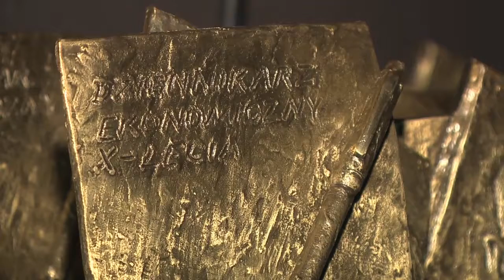X Edycja Konkursu im. W. Grabskiego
Jan Niedziałek z telewizji TVN CNBC otrzymał tytuł najlepszego dziennikarza ekonomicznego 2012 r. w X edycji Konkursu im. Władysława Grabskiego organizowanego przez Narodowy Bank Polski.

Wyłoniono również zwycięzców sześciu kategorii konkursowych: polityka pieniężna i stabilność finansowa, finanse osobiste i edukacja ekonomiczna, felieton lub analiza, wywiad, news oraz media lokalne.